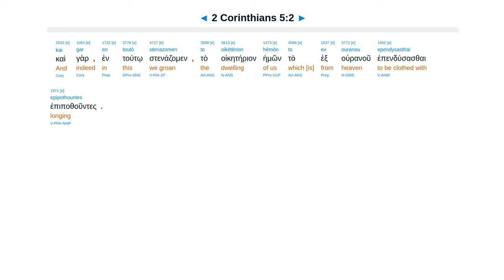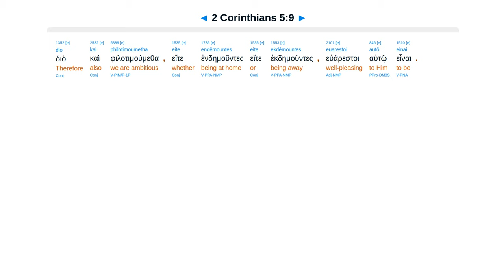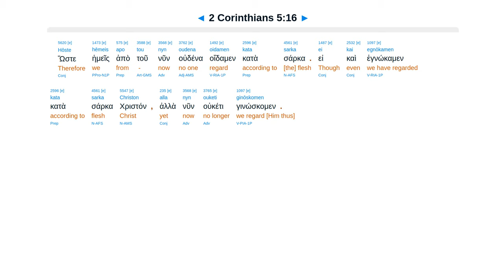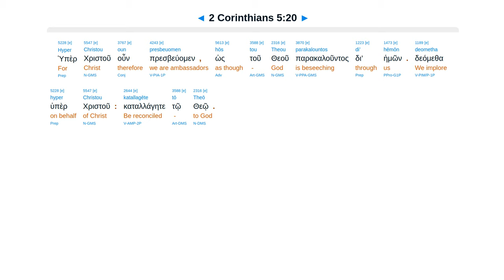2 Corinthians 5 - Interlinear Greek New Testament Bible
2 Corinthians 5 - Interlinear Greek New Testament Bible - Erasmian Pronunciation

We groan. Spirit guarantee. Away body, home Lord. All judgment seat. New creation. Be reconciled.